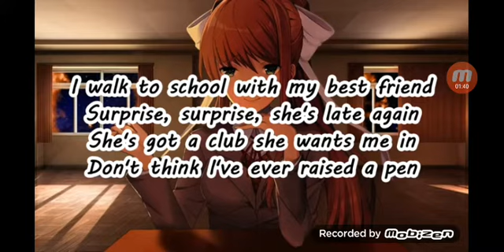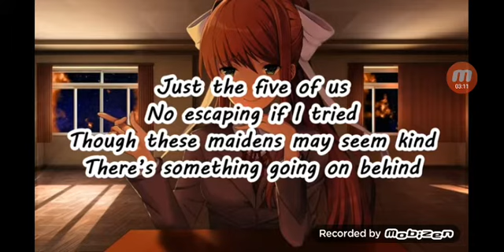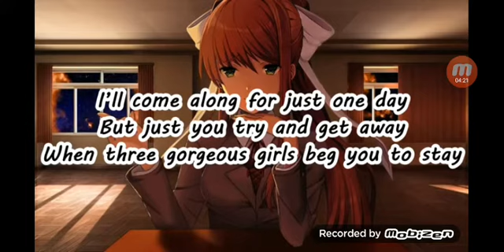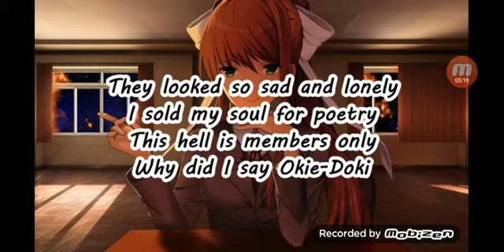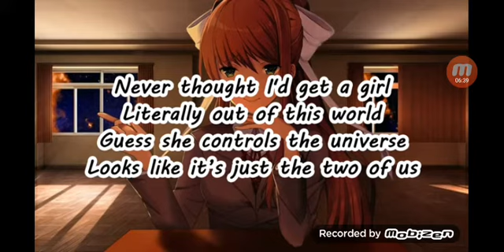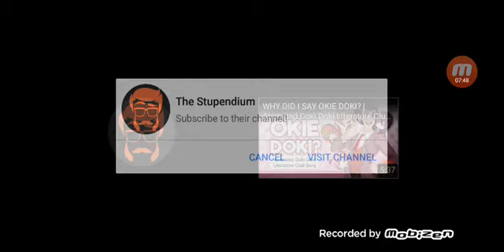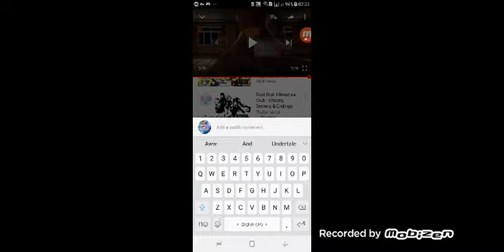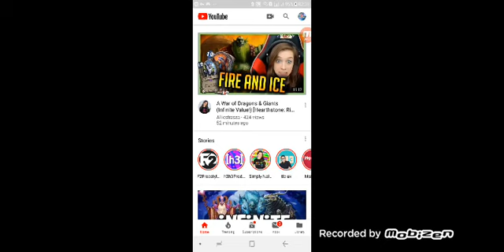Why did i say okie doki reaction(oh god XD)requested by little sister nevaih/kind friend geoffrey😁❤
(Reaction starts at 1:35 😁❤)Today's question is if u knew that a yandery likes u what will u do?🤣also Request whatever next to see me suffer😂 or maybe request some cool thing 😁❤love u lil sis nevaih and
My kind friend geoffrey shoutout to both and love yall my sweet family "shicks squad" shout out to yall i hope yall enjoyed seeing me suffer 😂and byeee😁❤*hugs yall kindly*